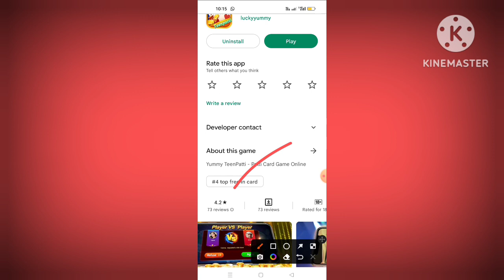Yummy TeenPatti App withdrawal proof // Yummy TeenPatti App real or Fake // Yummy Teenpatti App ?